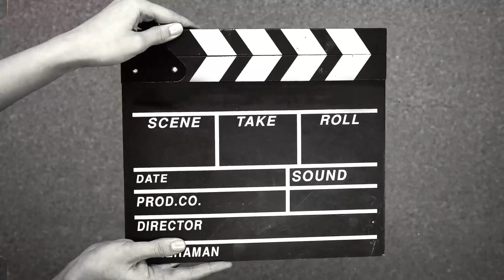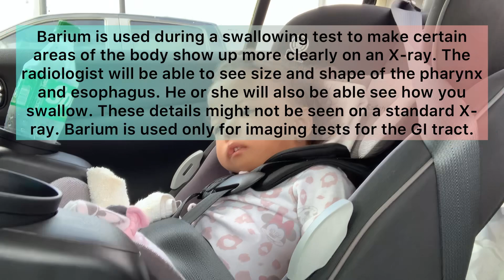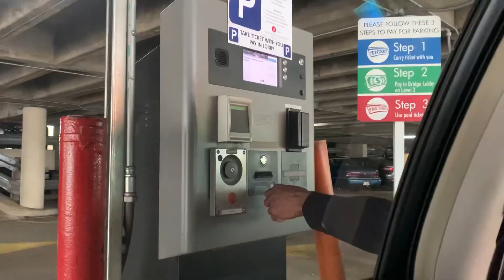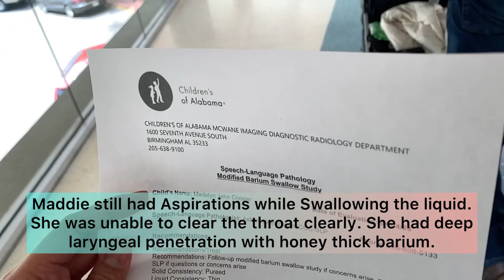Born to be Different | Follow Up Check Up | Speech-Language Pathology Modified Barium Swallow Study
Maddie Follow Up Check Up Today | Speech-Language Pathology Modified Barium Swallow | She have this Study Every 6(six) months to monitor the Improvement of her Swallowing Technique

Wanna Send Something
Info: Address
Name: Baby Maddie Cooper
Address: 818 Tammy St. SW
City: Decatur
State: Alabama
Post Code: 35603
Country: USA

Musician: @iksonmusic